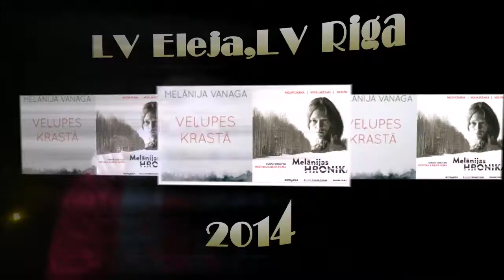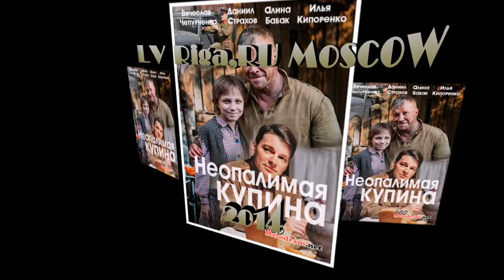Presentation--Redut Film --Все о моей работе.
Presintation! Film about my JOB in the Movies .
I have a biggest collection old CAR,weapons for blanc munition,uniforms for Movie in the Baltic State!
Redut Film
Немножко поработал.
Уверен,что это будет интерестно всем.